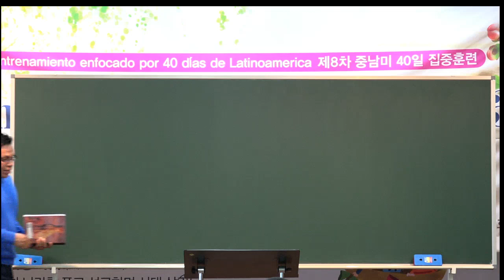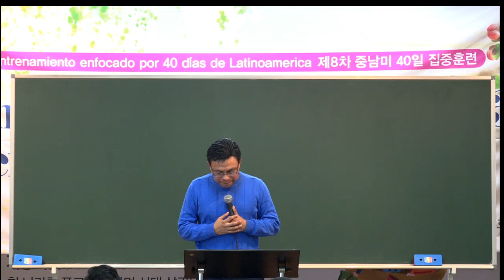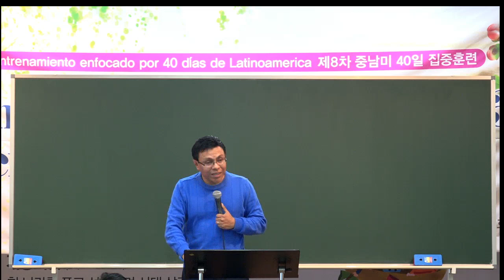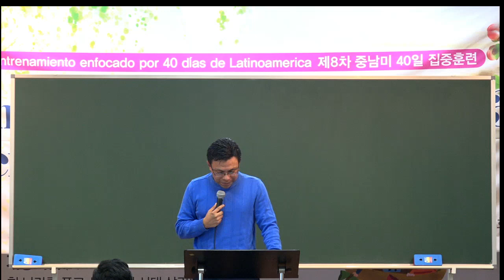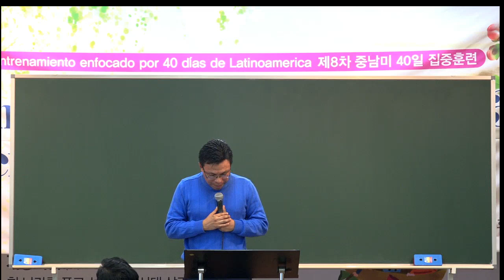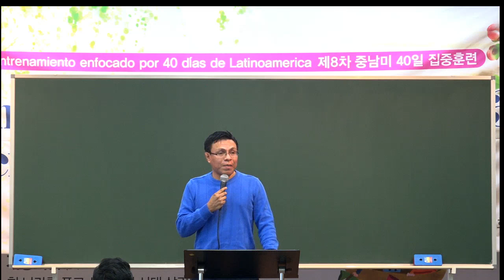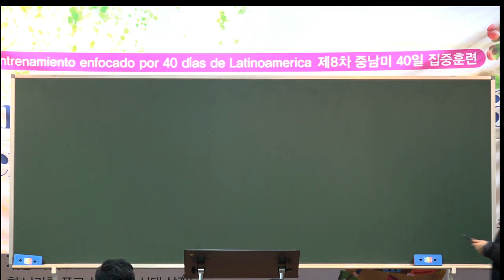[Intensivo] Reporte del Ministerio del Campo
Pastor Dany Fernandez